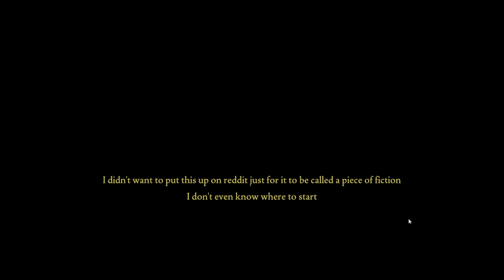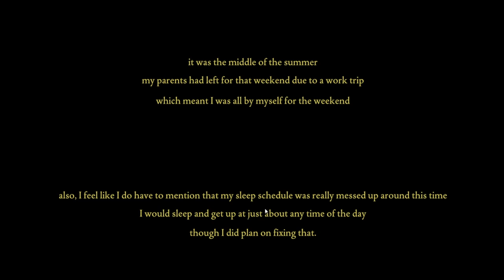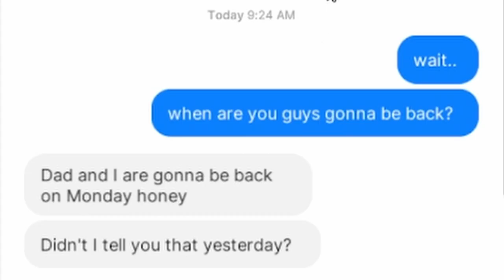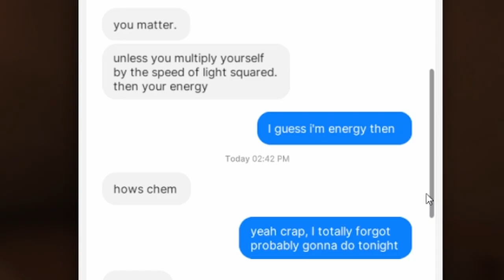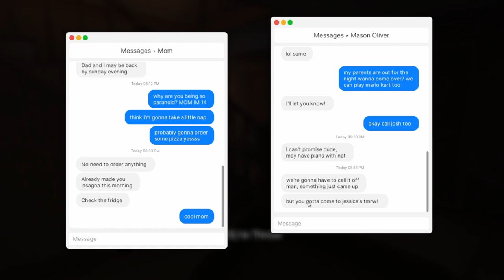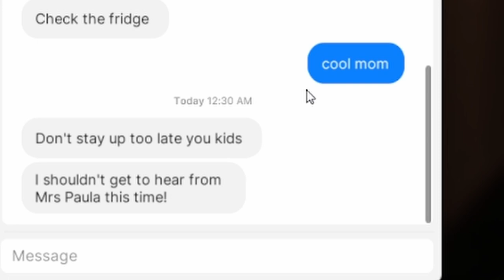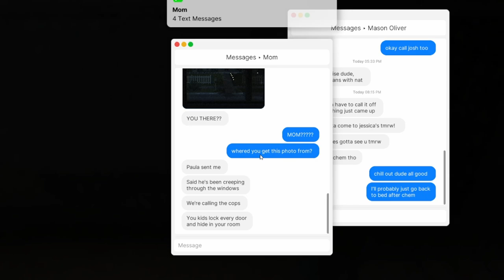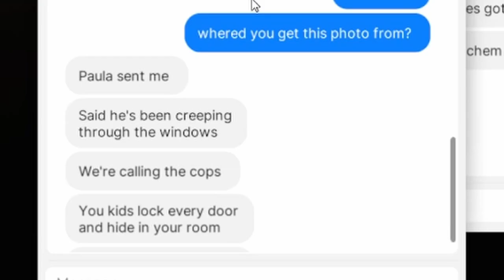WHO IS OUTSIDE MY HOUSE!?!? | Fears to Fathom | Home Alone